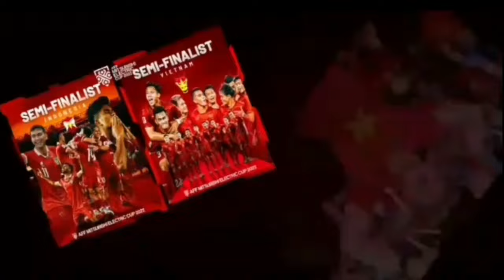Lộ danh tính 6 huấn luyện viên muốn ngồi 'ghế nóng' đội tuyển Việt Nam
1- HLV Park Hang Seo nhận lời VFF dẫn dắt tuyển Việt Nam?

2- Tuyển Việt Nam tìm thuyền trưởng mới và gợi ý của bầu Đức

3- HLV ngoại đề xuất ứng viên bất ngờ thay ông Troussier dẫn dắt tuyển Việt Nam

4- HLV Thanh Hóa tiến cử thầy nội dẫn dắt tuyển Việt Nam

5- Lộ danh tính 6 huấn luyện viên muốn ngồi 'ghế nóng' đội tuyển Việt Nam

6- Thêm một HLV lý lịch 'khủng' muốn dẫn dắt tuyển Việt Nam